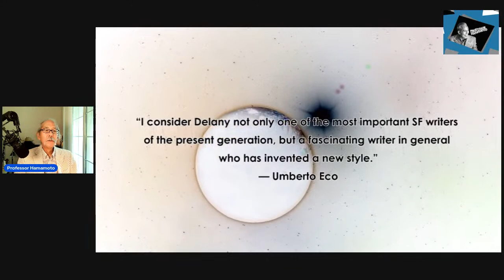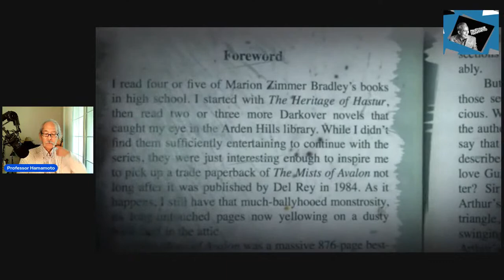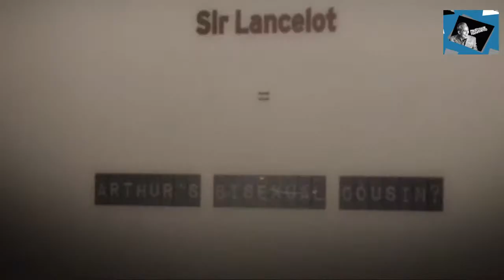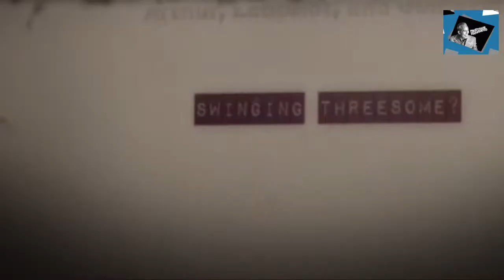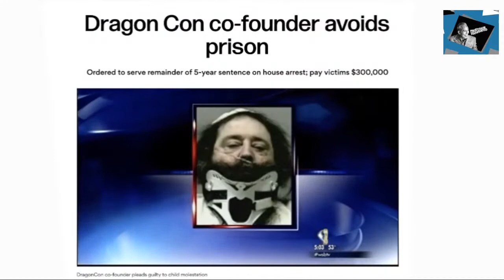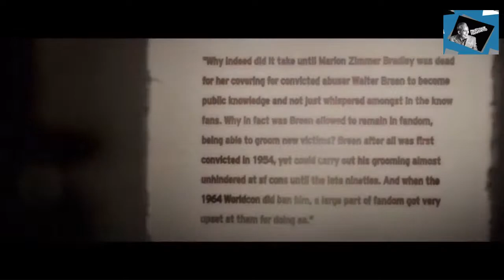Science Fiction and the Normalization of Elite Deviance (audio corrected)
Professor Hamamoto of Cultural Forensics® introduces the landmark book by Moira Greyland on the role of science fiction in the teaching of deviant sexual behavior with special focus on the multigenerational psychopathology of her highly accomplished parents.